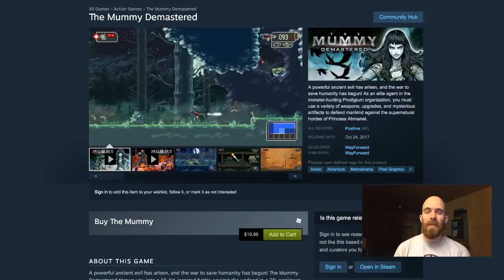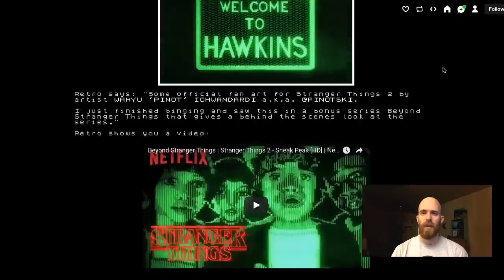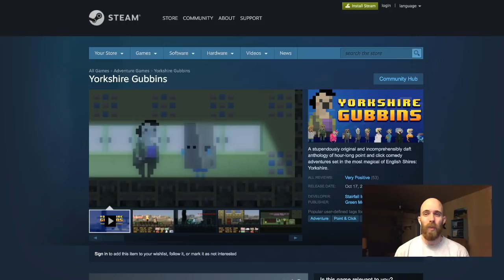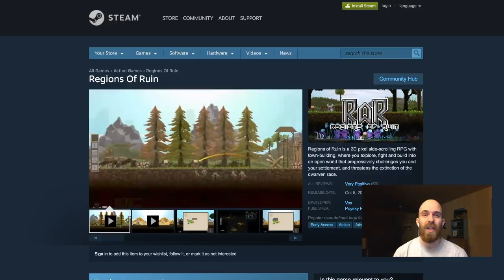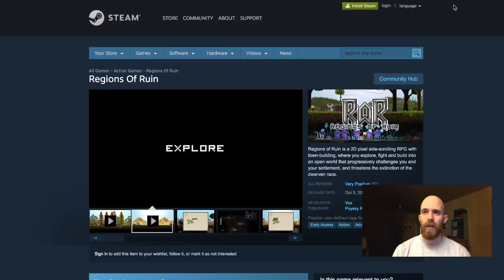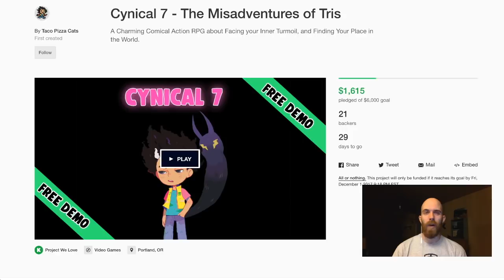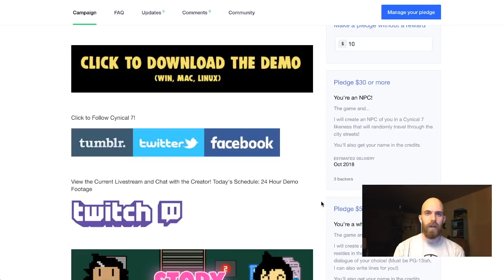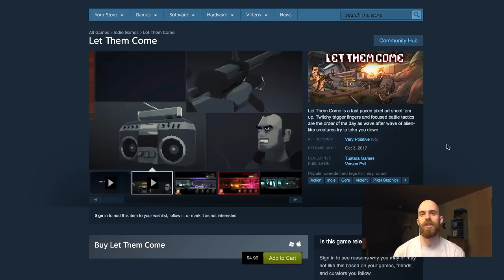Pixel Art Games — October 2017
Extended edition of just the games segment from Retronator Pixel Art News for October 2017 that you can otherwise find

RETRONATOR IS SUPPORTED BY PATRONS INCLUDING:
Reuben Thiessen
Qinapses
Magnus Adamsson
Jeff Chang
... (dot dot dot)
CarbonBond
Fernando Matarrubia
Robert 'Pande' Kapfenberger